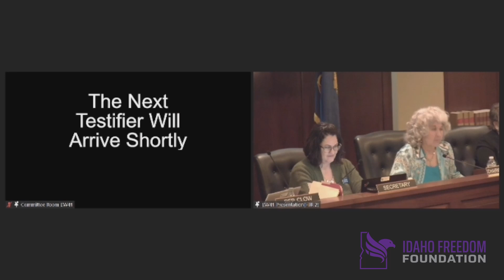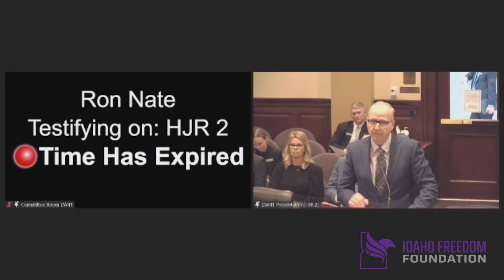Ron Nate testifies against House Joint Resolution 2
Ron Nate, president of the Idaho Freedom Foundation, testifies against HJR2. This resolution proposes a constitutional amendment reducing the threshold for raising property taxes via bond to only 55% during odd-numbered years.